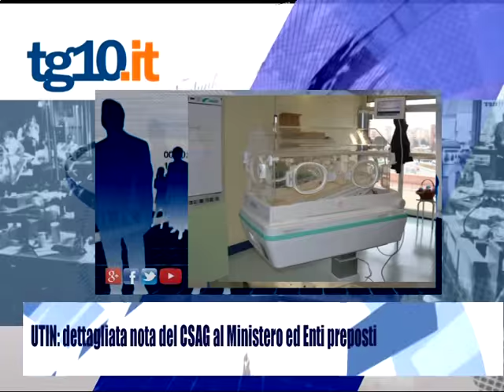Tg10.it del 10 11 2015